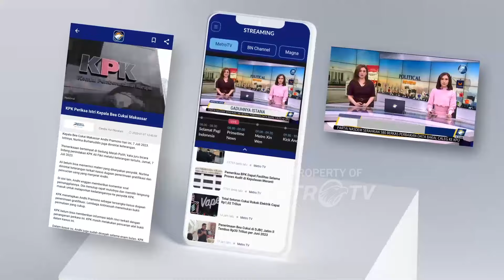Pramono: Gen Z Tak Perlu Kopi Gratis! Negara Harus Ada untuk Gen Z!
MetroTV,
Komisi Pemilihan Umum KPU DKI Jakarta akan menyelenggarakan debat perdana, calon gubernur dan calon wakil gubernur Jakarta, pada Minggu (6/10/2024).